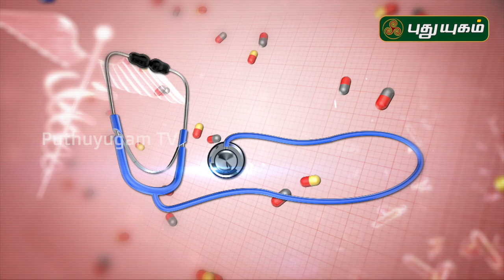Most Common Monsoon Infections | மழைக்கால நோய்களை தவிர்க்க... | Doctor On Call | 27/07/2019